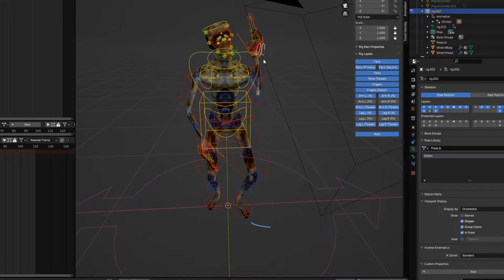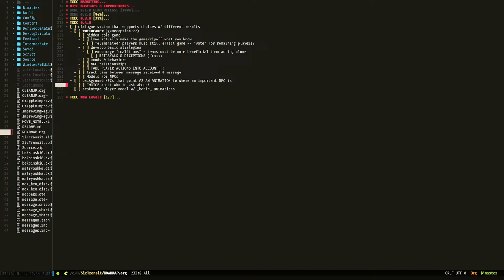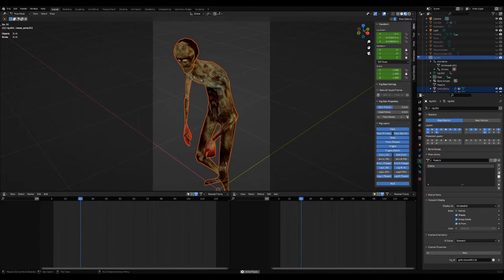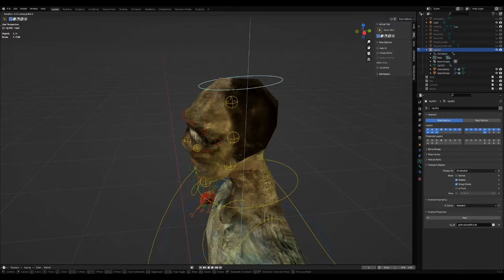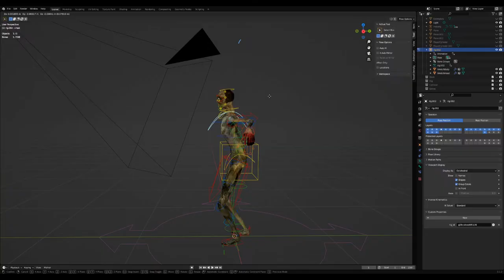A Triumphant Return | Sic Transit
Back to devlogs!  Watch as I struggle giving up XML & explore a new EASY modeling, texturing, & animation pipeline in blender3D.  But no  Billy Harrington this video ;_;

There is a NEW DEMODAY!  This is the demo exhibition jam I submit Sic Transit to when I can!  I'll be uploading my playthoughs of a number of games, and giving feedback to the devs--and I hope you do too!  There's everything: from farming games, and deck builders, to puzzle games and RPGs you'll be sure to find SOMETHING that tickles your fancy!